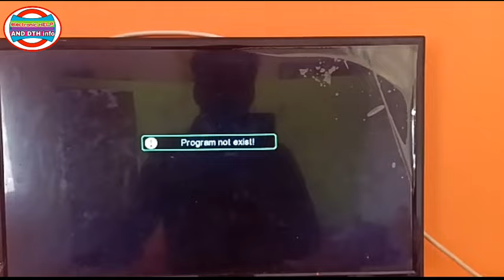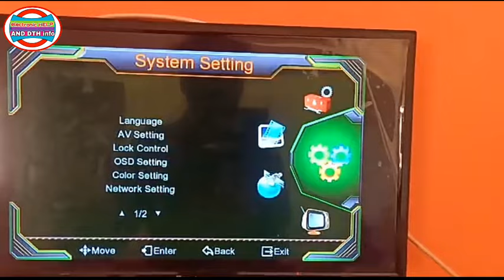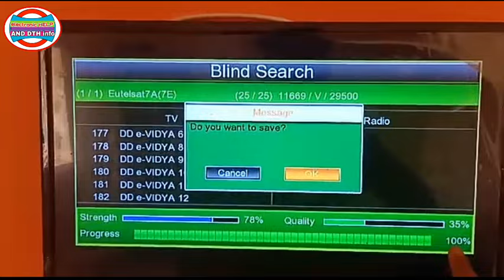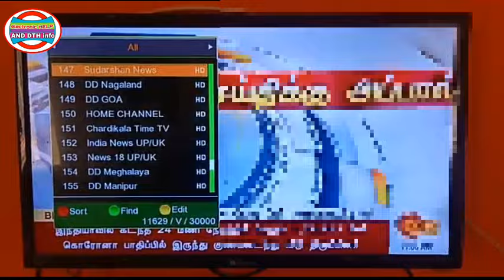Program not exist! Problem on tv screen ठीक करना सीखें dd free dish के किसी भी mpeg4 HD setupbox पर।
program not exist problem solution on dd free dish mpeg4 HD setupbox.